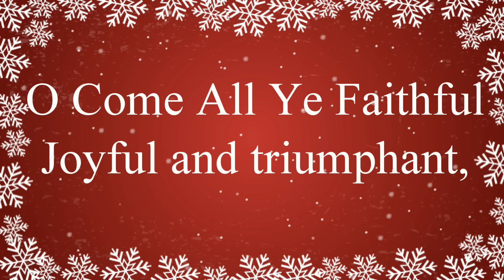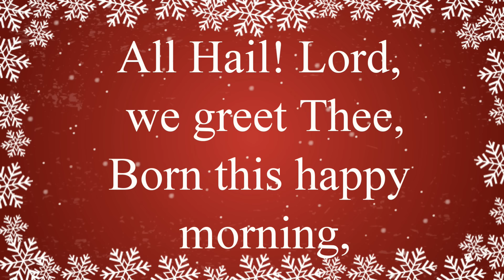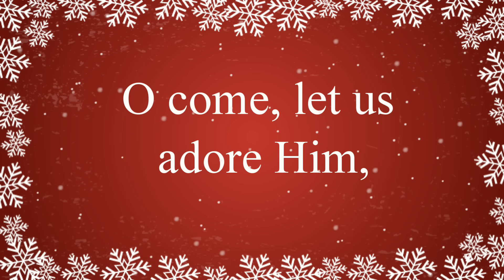O Come All Ye Faithful with Lyrics | Christmas Songs & Carols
O Come All Ye Faithful with lyrics Christmas carol is beautifully sung by our choir. Sing along with the Xmas song lyrics. Fill your heart and home with the joy of Christmas music! Great for performances, concerts, choirs and church. Merry Christmas

O Sing, choirs of angels
Sing all that hear in heaven God's holy word
Give to our Father glory in the Highest

All Hail! Lord, we greet Thee
Born this happy morning
O Jesus! for evermore be Thy name adored